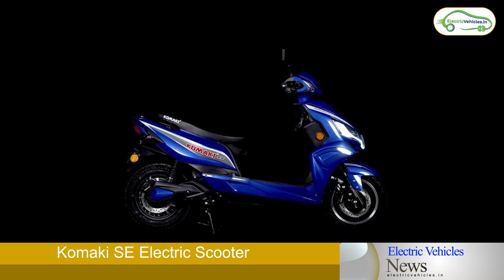2021 MG ZS EV Electric Car Launch, Li-ion Recycling | EV News 132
1.MG ZS EV 2021
2. 100 EV charging stations in Delhi
3. Lithium ion recycling e-BikeGo
4.Komaki SE Electric Scooter

1)YUG Electric Scooter
2)Kabira Mobility Aetos 100 - Lead Acid Model (Black)
3)Tylos Electric Scooters Phoenix Lead Acid Battery 60V
4)Hero Electric Optima LX Lithium Powered